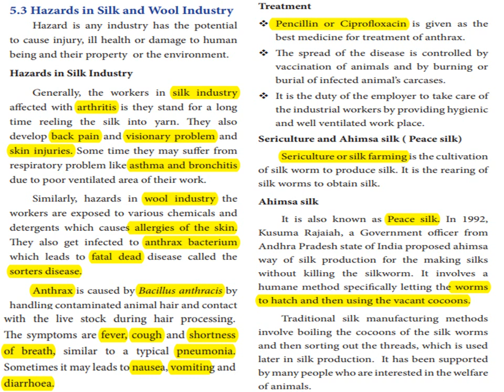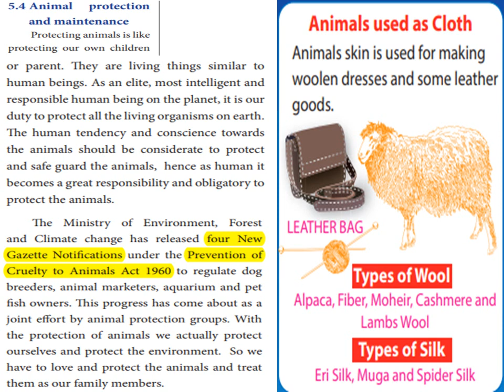ANIMALS IN DAILY LIFE ( PART 3) - SCIENCE - BIOLOGY - 7 TH STD - NEW TN BOOK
7th STD TN BOOK